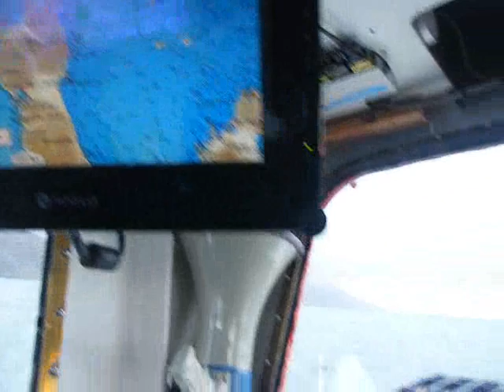Round the Mull of Kintyre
The CalMac ferry MV Loch Striven rounding the Mull of Kintyre on a good day in December. A few short clips stuck together of the sun setting over Ireland around 16:00 and a meeting with the Iona ferry Loch Buie just at the roughest point of the journey, the overfalls below the Kintyre light. The Buie is just out of dry dock heading for it's regular route from Mull to Iona and we're just on our way to dry dock for the annual refit.

Some three hours later we arrived at Campbelltown and tied up close to yet another CalMac ferry MV Hebridean Isles that was returning from her annual docking.

The last few seconds is the coastguard launching their RIB just ahead of us, I hope it was just a drill, not a nice night for a rescue :-(